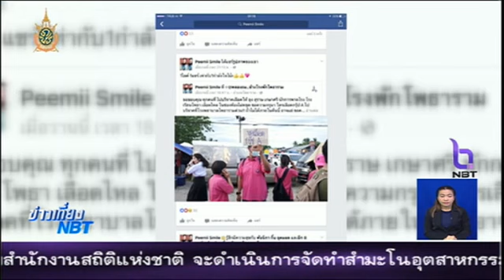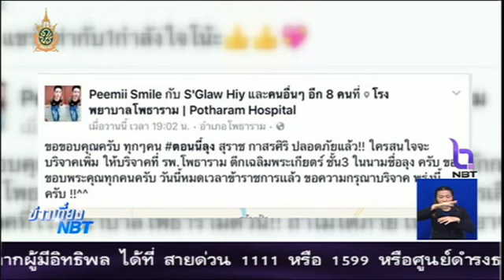นร.โพธาวัฒนาเสนี จ.ราชบุรี ทำความดีขอรับบริจาคโลหิต ช่วยนักการภารโรง